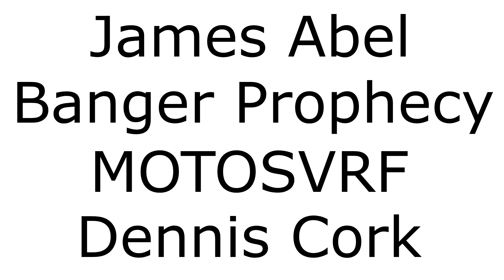"Hungry Person" Animated Horror Manga Story Dub and Narration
Sit back, relax, and listen to this horror manga dub narration. This narration narrates horror manga and scary story "Hungry Person".